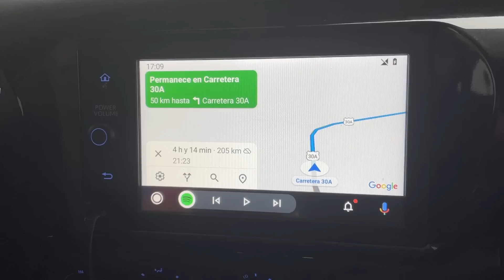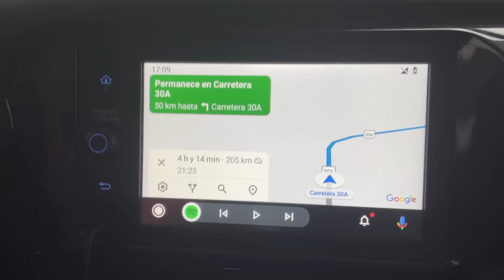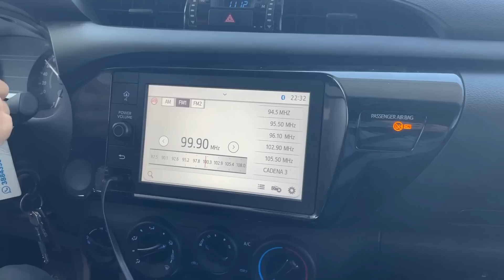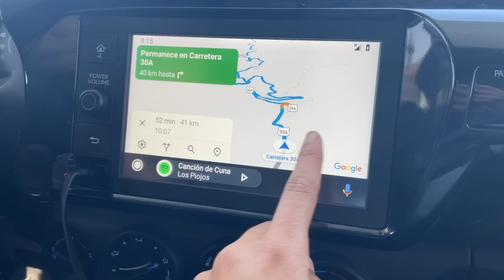⛔ BLOQUEOS e INCENDIOS en las rutas peruanas 🔥 [Huyendo de los conflictos sociales en Peru] 🇵🇪 Ep.7